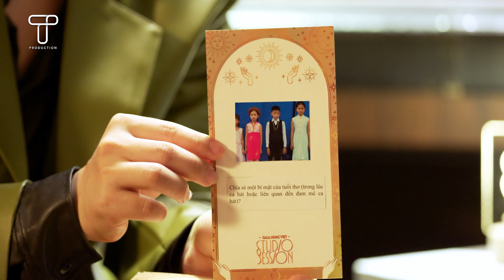Ca nhạc sĩ “trăm triệu view” Doãn Hiếu chia sẻ tuổi thơ cơ cực, thần tượng NS Trịnh Công Sơn,Đen Vâu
• GALA NHẠC VIỆT STUDIO SESSION • TẬP 12: DOÃN HIẾU •
Stories #12
DOÃN HIẾU @DoanHieuOfficial

• GALA NHẠC VIỆT STUDIO SESSION (GNVSS) được ra mắt dưới định dạng series âm nhạc liveband đầy cảm xúc. Các ca sĩ sẽ thể hiện những bài hát độc quyền, những sáng tác mới hay những bản phối mới chỉ có tại chương trình (Hit Songs). Đan xen âm nhạc, các ca sĩ còn mang đến những cuộc trò chuyện đầy thú vị, vui nhộn cùng host - giám đốc âm nhạc, nhạc sĩ Châu Đăng Khoa & đạo diễn Đinh Hà Uyên Thư (Stories). GALA NHẠC VIỆT STUDIO SESSION được phát trên kênh YouTube Gala Nhạc Việt, bắt đầu từ 11/07/2022 •